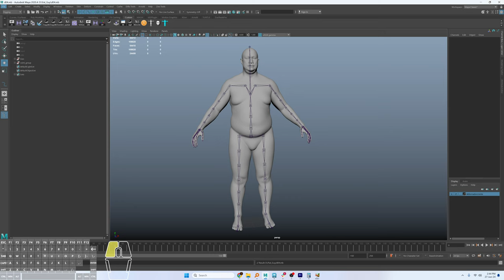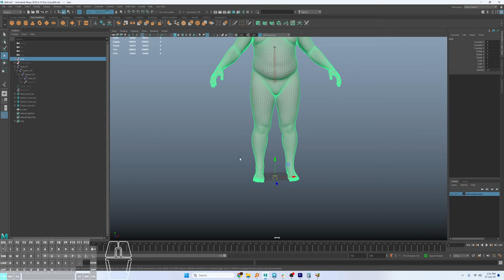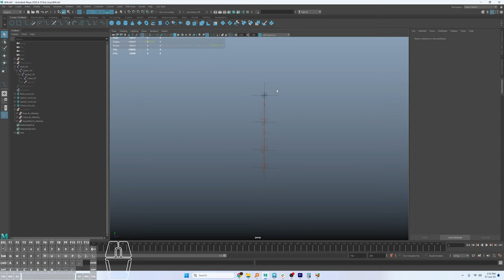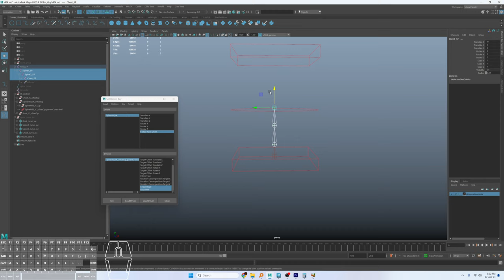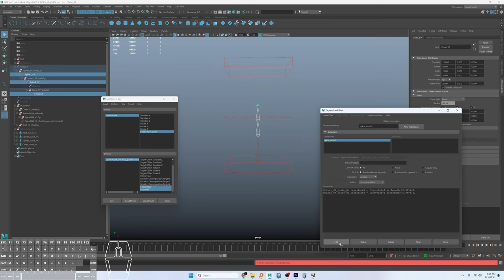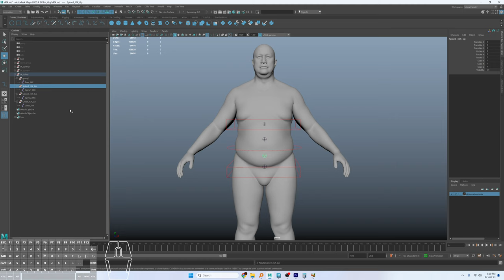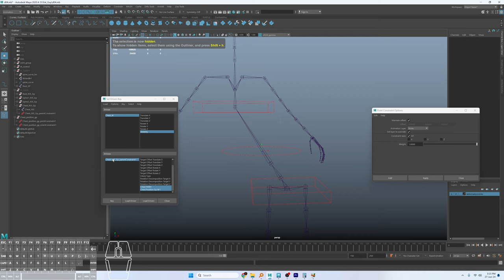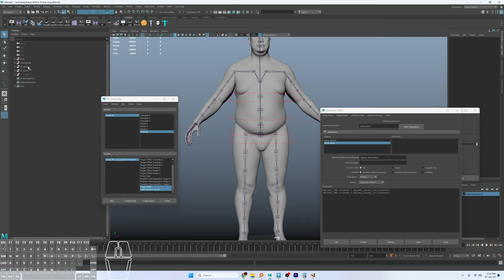Maya Character Rigging Part04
Maya Character Rigging Tutorial Part 04: IK spline Rig.
In this video i will show you how i build ik spline rig of spine.